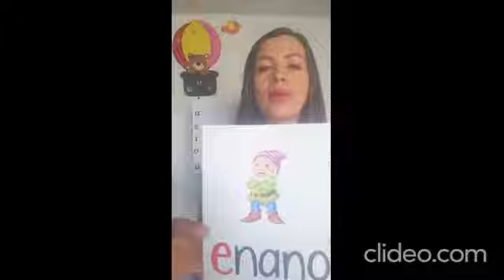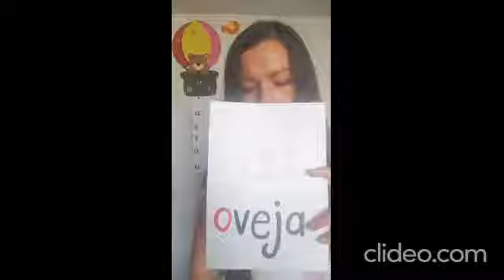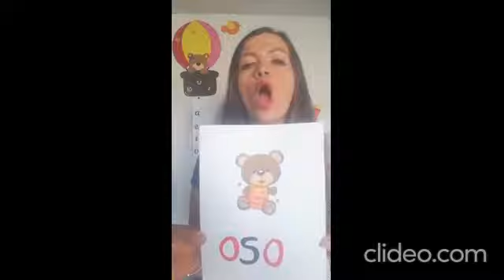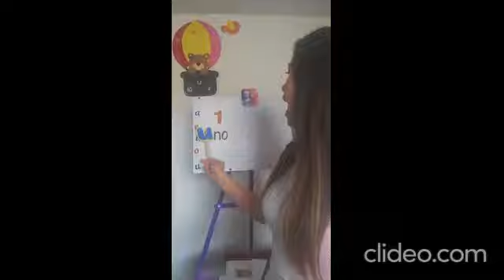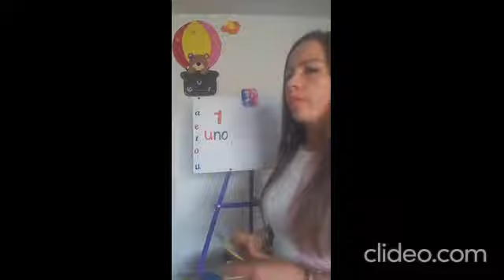habiliades comunicativas vocales en palabras